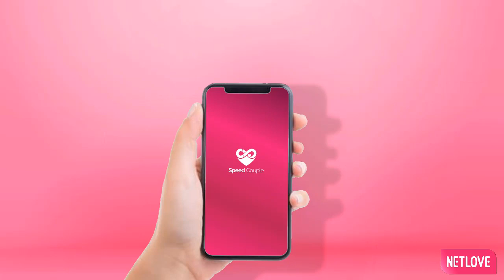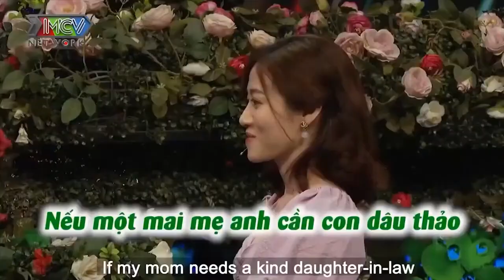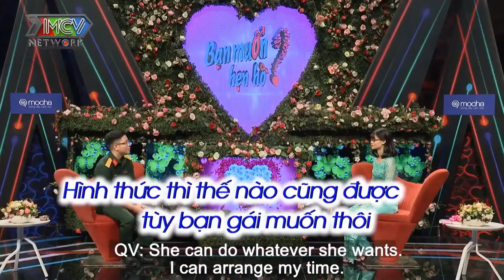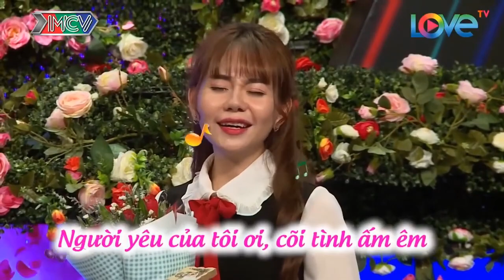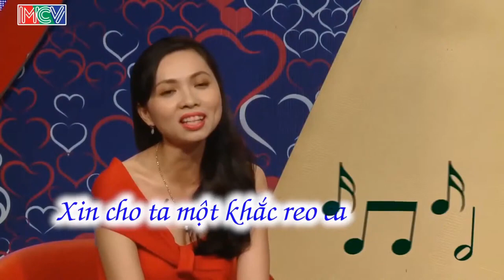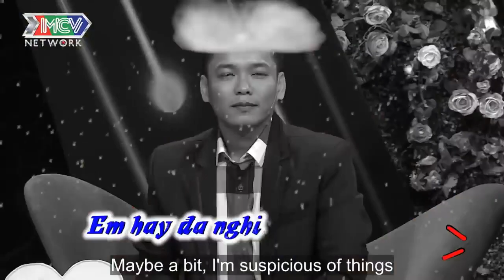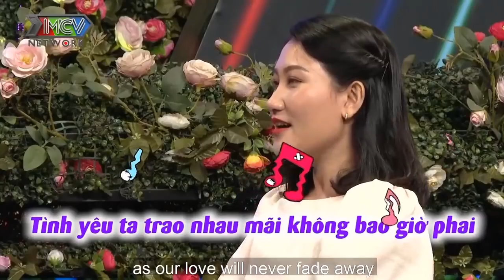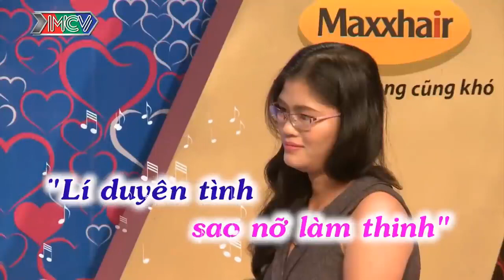Cả Trường Quay Cười Xoẵn Ruột Khi Chàng Hói Xin Nàng Trao Nụ Hôn Đầu Đời Và Cái Kết | 69 CÁCH YÊU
69 Cách Yêu là trang cập nhật những chương trình hẹn hò, ghép đôi, mai mối hot nhất hiện nay BẠN MUỐN HẸN HÒ, HẸN ĂN TRƯA, VỢ CHỒNG SON, YÊU LÀ CƯỚI, MAI MỐI CÙNG NGƯỜI LẠ